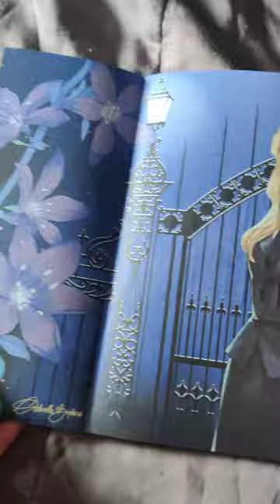FairyLoot "Vampire Academy" Unboxing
They have arrived! Check out my fairyloot exclusive copies of Vampire Academy!

These Exclusive Editions of Vampire Academy, Frost Bite, and Shadow Kiss (Books 1-3 of the Vampire Academy series by Richelle Mead) with the following customizations:

🦇Exclusive redesigned cover: royal hardcover editions
🦇Two coloured foiling on the hardcover
🦇Digitally sprayed edges on all three edges
🦇Patterned endpapers
🦇Character artwork on the reverse of the dust jackets
🦇Signed by author: The first book will be signed by the author, Richelle Mead
🦇Bonus content: Untold stories e-book and author letter bound into the first book